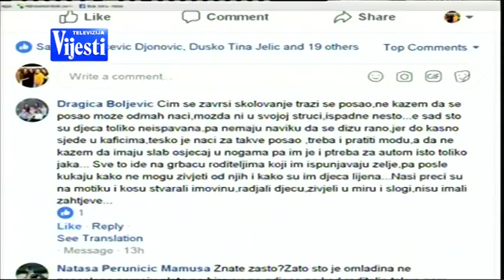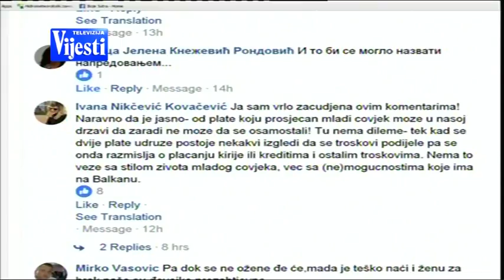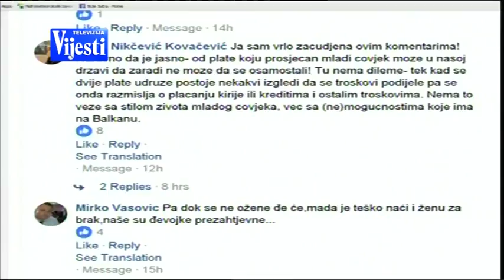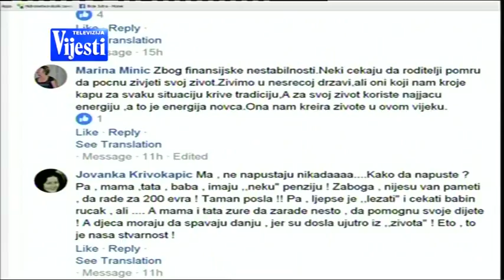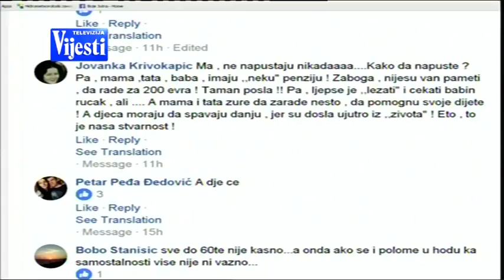Mladi BOJE JUTRA